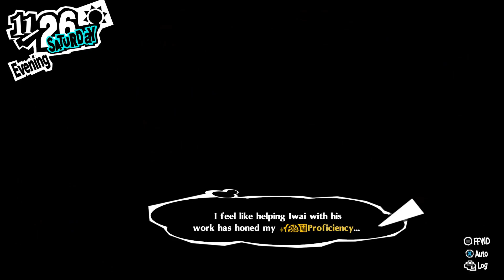Persona 5 Royal - PART 97 - Completing the Strength Confidant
No Commentary.
In this episode we go ahead and finish up with the Personas that the twins need in order to rank them up completely. This took me a bit because certain Personas can take multiple combinations of other Personas to be created. With this, we're actually getting much closer to finishing up maxing out all of the other confidants as well. And next time we'll be maxing out more of the confidants from here.